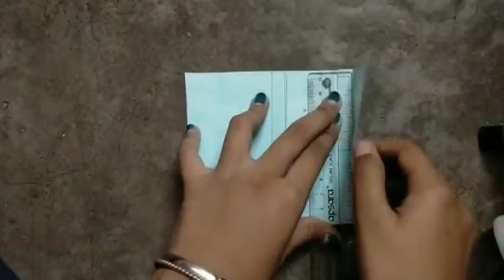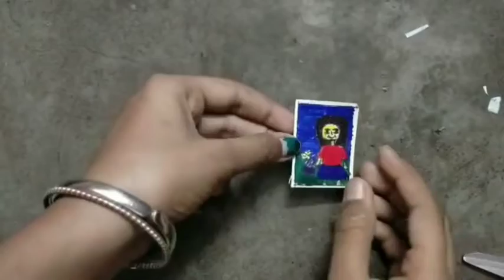How to make Camera // With Match boxes // Waste Materials // Diy Camera